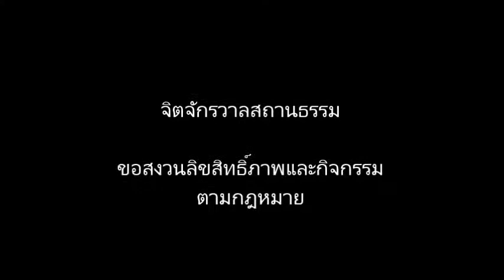เก็บตกบรรยากาศทั่วไป (ตอนจบ) ในการฝึกอบรมยุวจิตจักรวาลทายาท หลักสูตร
สำหรับพี่น้องครอบครัว "จิตจักรวาล"
เก็บตกบรรยากาศทั่วไป (ตอนจบ)
ในการฝึกอบรมยุวจิตจักรวาลทายาท
หลักสูตร
โดย: อาจารย์ปริญญา ตันสกุล

3-4 มิถุนายน 2560
ณ จิตจักรวาลสถานธรรม ภูกระต่าย

เอเมน สาธุ
ป.วิสุทธิปัญญา
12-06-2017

หมายเหตุ:
ความยาวคลิป 13 นาทีเศษ